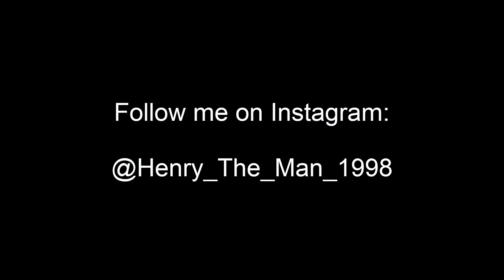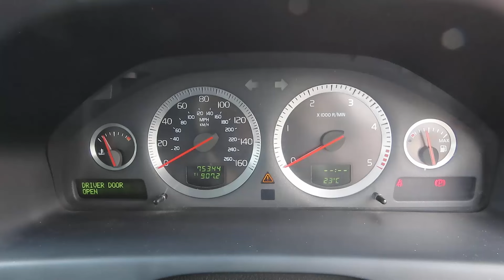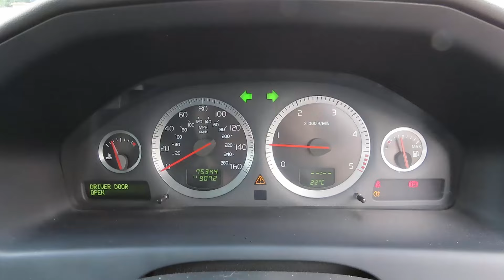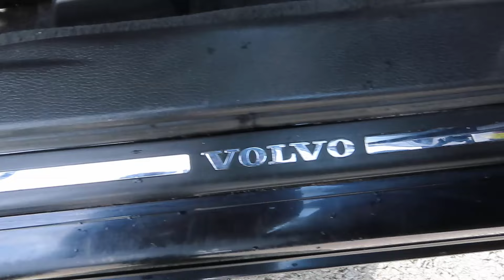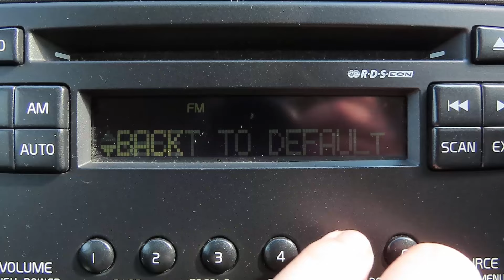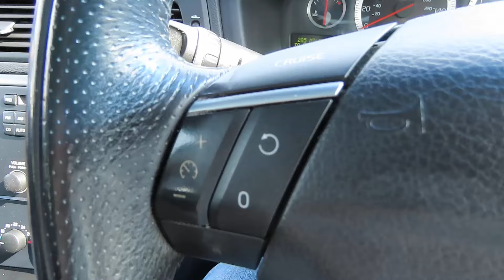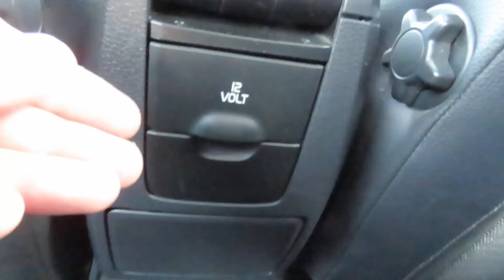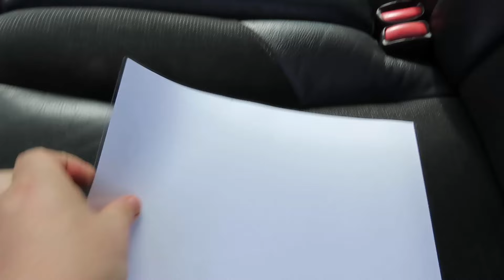2006 Volvo V70 2.4D Sport - Start up and full vehicle tour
Big thanks to the Deeside Motor Centre for allowing me to film this 2006 Volvo V70.

FULL SPECS:
• 2.4-litre 5-cylinder diesel
• 6-speed manual
• 160bhp
• 251lb/ft torque
• 0-60 in 9.2 seconds
• 130mph